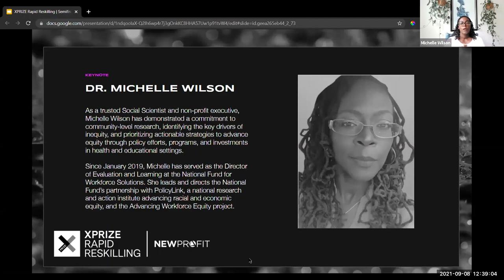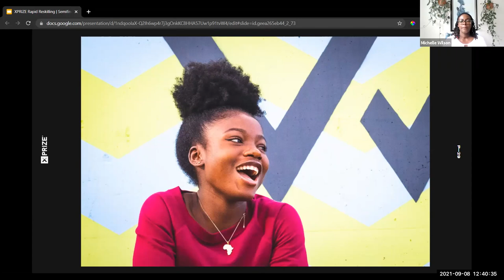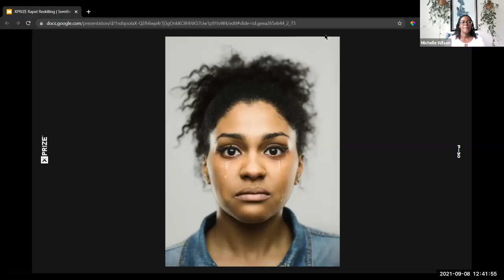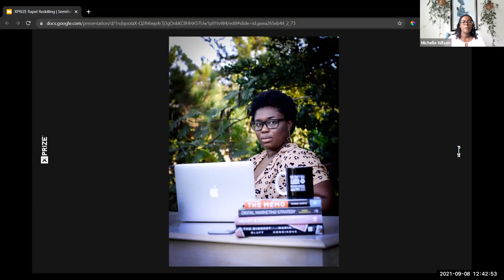Semifinalist Team Summit Keynote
Dr. Michelle Wilson, Social Scientist and non-profit executive, discusses the complexities of workforce development and how to challenge drivers of inequity.

ABOUT XPRIZE